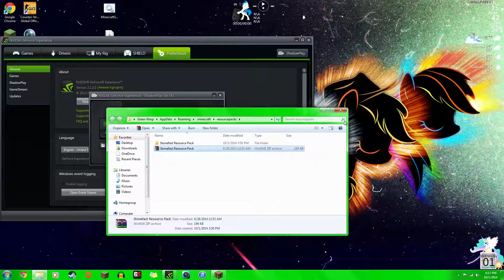Minecraft: StoneFast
I played this map, it is I believe the 2nd or 3rd installment of this series. Did I cheat? Yes. Do I care? na, Will i copy and paste the same description for all the videos? I don't know but the first 2 videos will be the same.